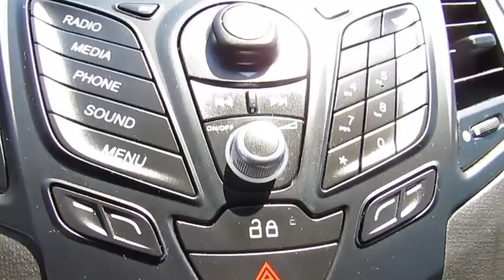2015 Ford Fiesta Live Video! Tampa, Wesley Chapel, Brandon, New Port Richey, FL Live 182937A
Stadium Toyota
5088 N. Dale Mabry Highway

**Blue Candy** **AdvanceTrac Electronic Stability Control** **Ford Sync** **Steering Wheel Mounted Controls** Introducing Accident-Free our 2015 Ford Fiesta SE Sedan in eye-catching Blue Candy. This subcompact is powered by a 1.6 Liter 4 Cylinder that combines 120hp to supply plenty of zip while providing awesome gas mileage at close to 39mpg! The 6 Speed Automatic transmission handles smoothly and this rowdy Fiesta reacts quickly making it a fun car to drive.     Enjoy smart styling with clean lines and sporty features like fog lamps, chrome grille and a rear spoiler. You will love the edgy, modern features Fiesta offers on the interior! Voice-activated Ford Sync's communication and entertainment system will keep you in touch and in tune to all the latest news, weather and music. Easy-to-use controls, a 6 speaker stereo system, extra power points for electronics, ambient lighting, comfy upgraded cloth bucket seats and a leather-wrapped tilt and telescoping steering wheel are just a few of the great features this Fiesta provides. Who knew a subcompact could be so luxurious?    When it comes to safety, our Fiesta received top ratings. Standard safety features include AdvanceTrac electronic stability control, seven airbags, tire pressure monitoring system, four-wheel anti-lock brakes, hill launch assist and Ford's SOS post crash alert system. This Fiesta is one smart, lively car that is fun to drive and saves money at the pump. You have made an excellent choice!